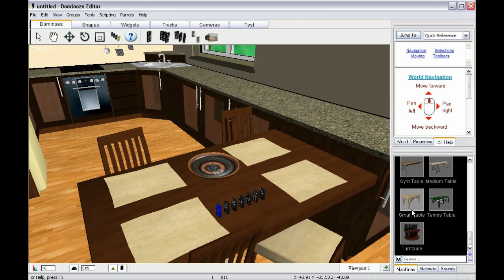Dominoze Trailer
Dominoze is a three-dimensional physics puzzle game where the goal is for you to line up all the dominoes to fall over in various puzzles, and then to knock them down. The demo comes with eight easy puzzles; but the full version comes with thirty puzzles of varying difficulty. The full version also comes with an editor that you can use to create your own puzzles with.